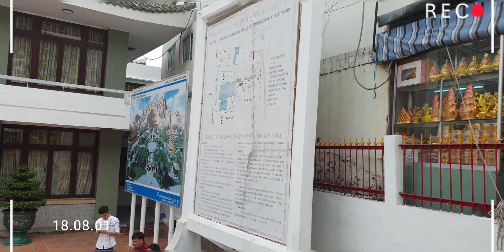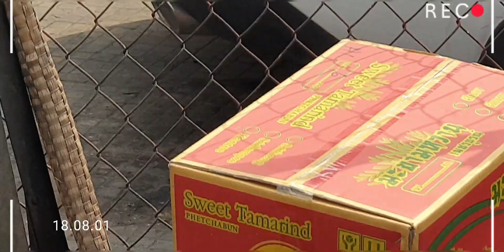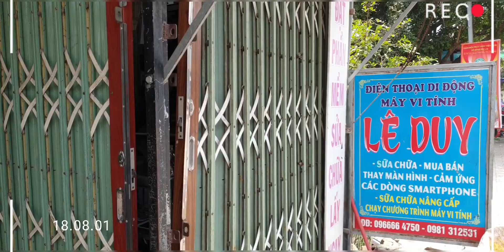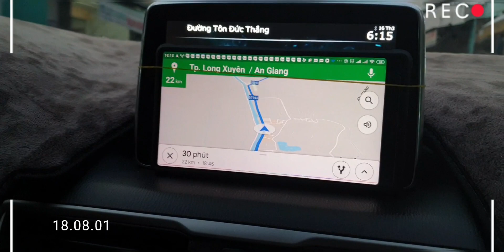Đi An Giang năm 2019